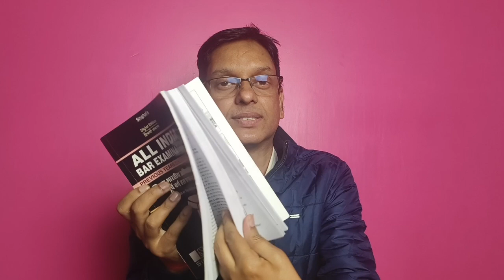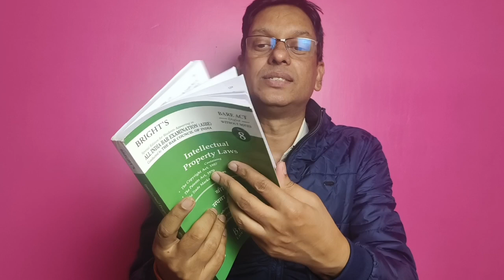Five Tips to pass AIBE Exam 18th - Latest Update AIBE |बिना तैयारी के AIBE एग्जाम कैसे पास करें